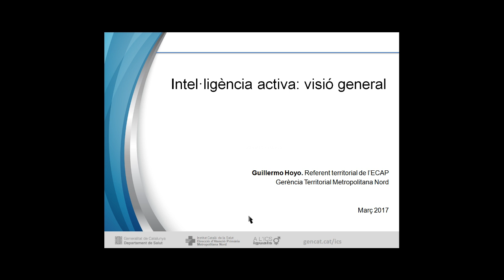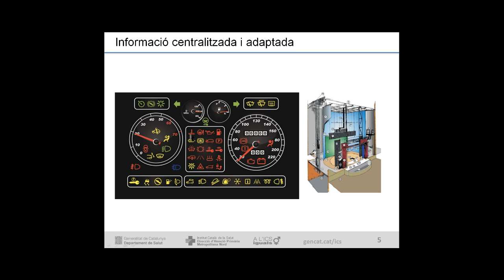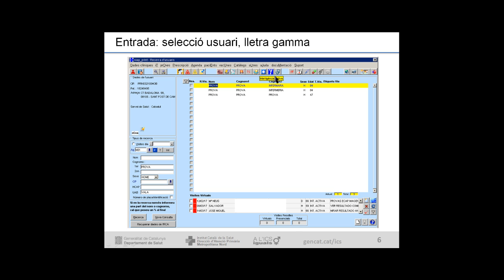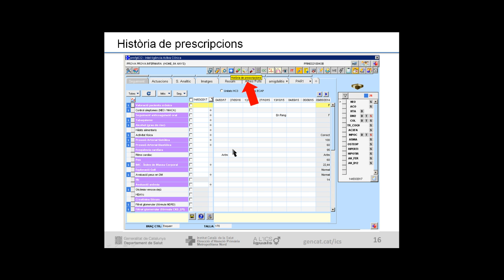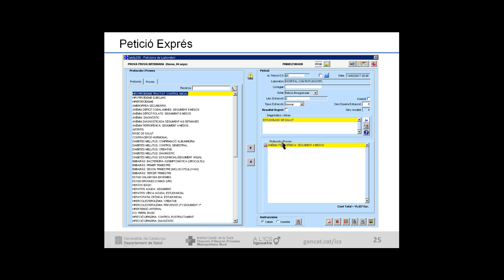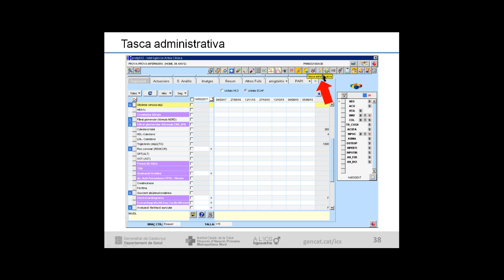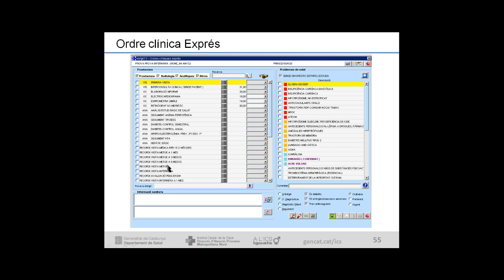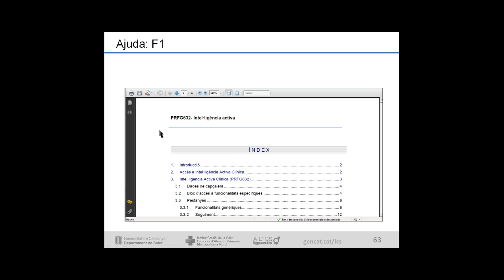Atenció Primària Metropolitana Nord. ECAP45. Intel·ligència activa. Visió general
Aquest  vídeo mostra una visió general del mòdul d'intel·ligència activa. És un extracte de la videoformació de la Metropolitana Nord del mes de març presentat per  Guillermo Hoyo, Referent Territorial de l’ECAP.